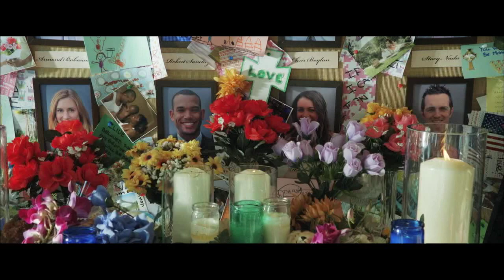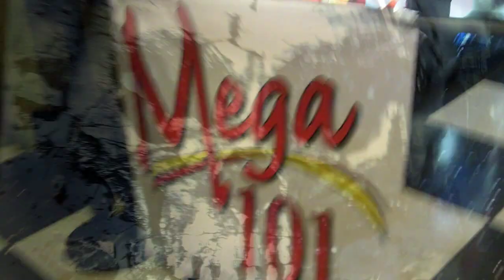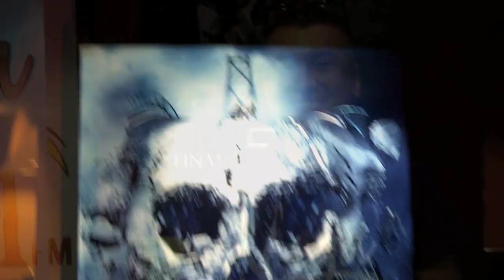FINAL DESTINATION 5 - movie review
Here's my FINAL DESTINATION 5 movie review. Now playing in theaters. Shoutouts to everyone who came out to the screening. ENJOY!